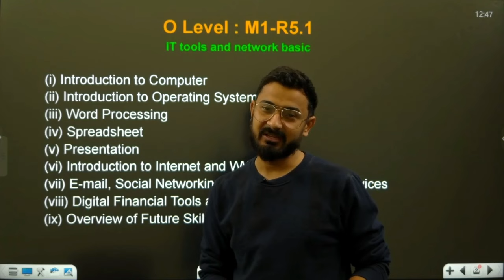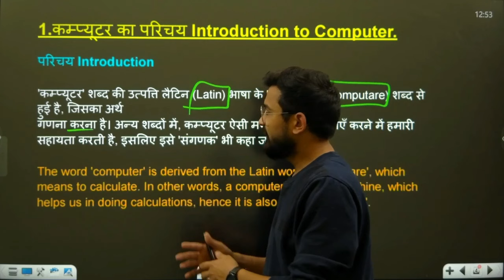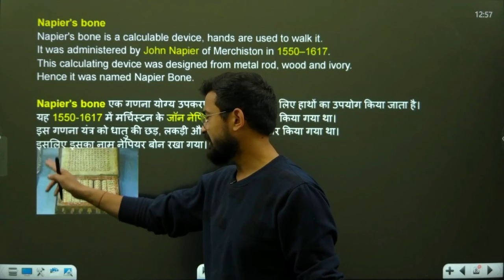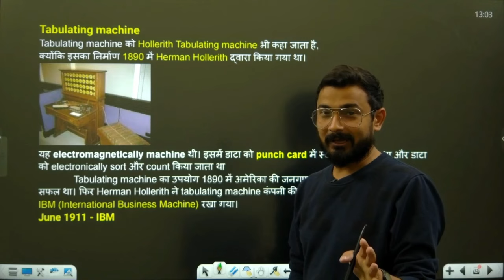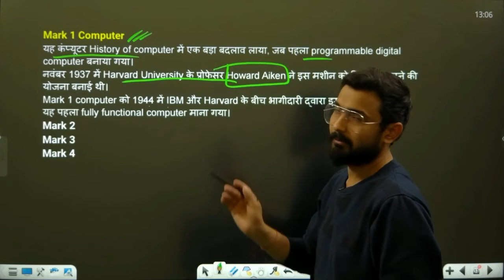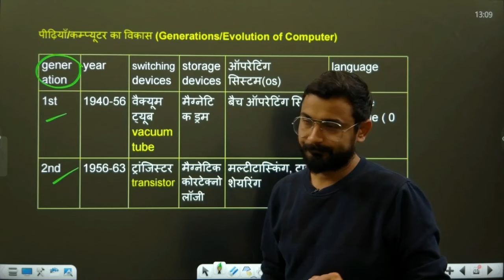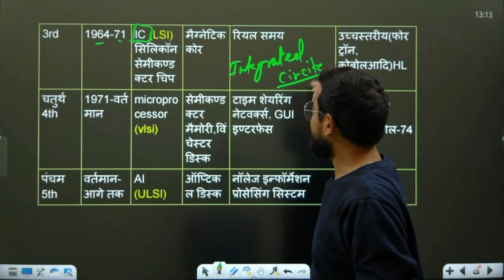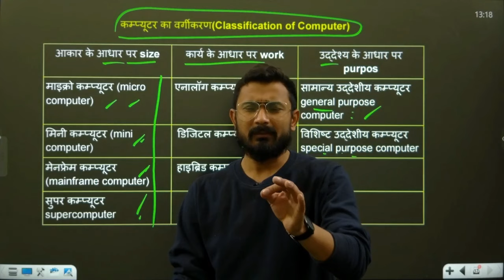O Level M1 - R5 Class - 1 | o level computer course in hindi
o level m1 r5 class 1
introduction to computer
o level first paper